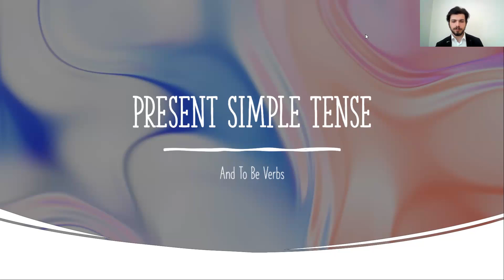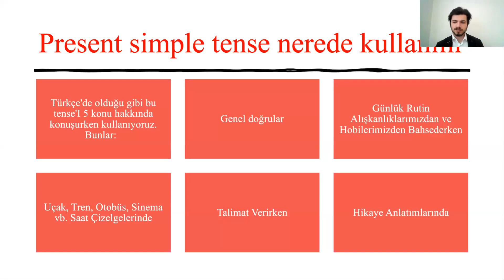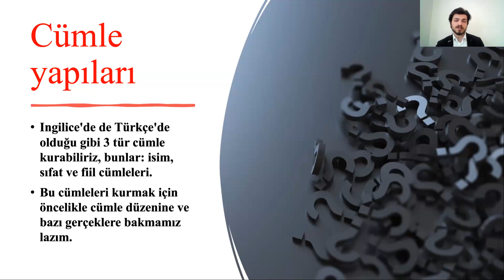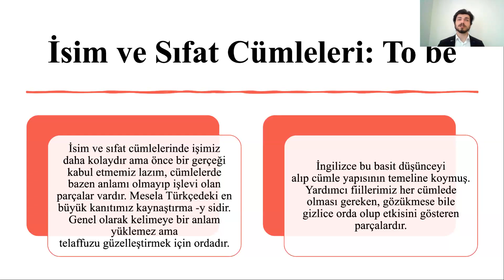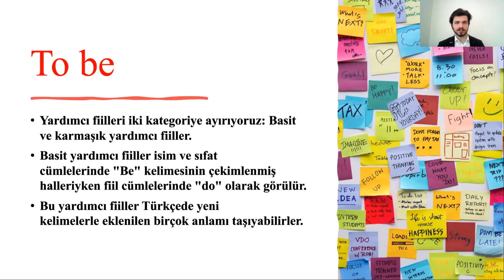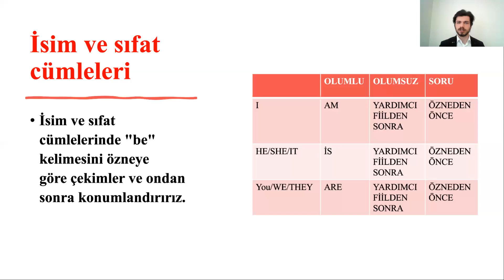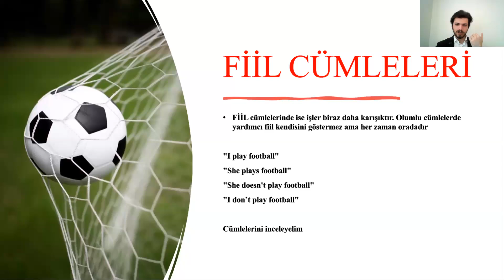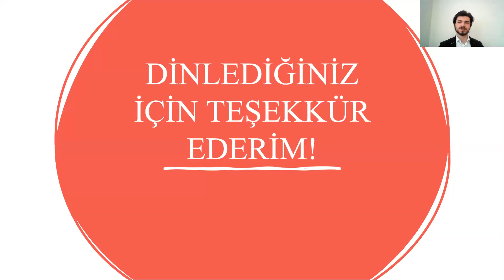İNGİLİZCE PRESENT SIMPLE AND TO BE VERBS I SAM TEACHER